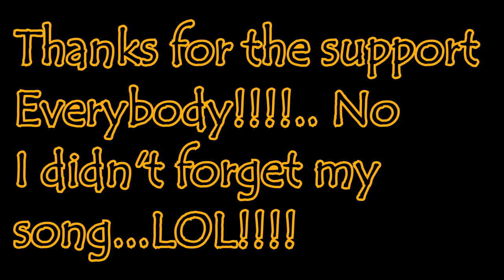Messing Around at the House with Chores and Boat radio DIY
Hey everyone just thought I'd throw out a quick video just to show what I've been working on that speaker box is not pretty to look at but it sounds amazing LOL😜😜... Hope everybody's is being safe out there👍👍😁😁🎣🎣🎣